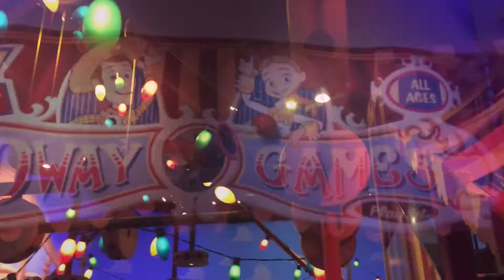The Nintendo Guru - Disney World Vlog: Day 2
Last week I went to Walt Disney World in Orlando, FL and this is my vlog series of each day of my trip. This is day 2. I hope you enjoy this. :)

What did you think about my vlogs in Disney World?